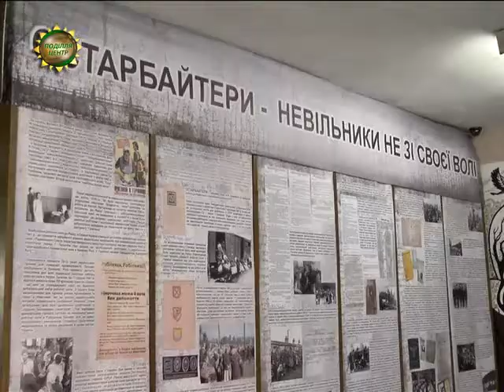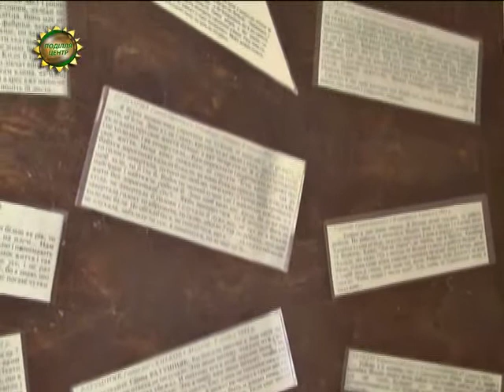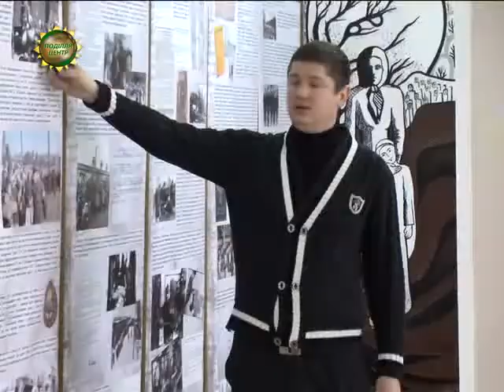ХОДТРК "Поділля-центр" Невільники не з власної волі або остарбайтери